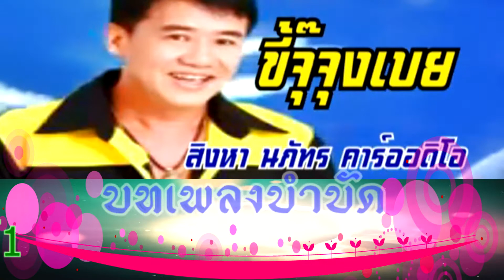ขี้จุ๊จุงเบย-สิงหา นภัทร คาร์ออดิโอ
คำร้อง/ทำนอง อ.อนันต์ สมบูรณ์ชัย